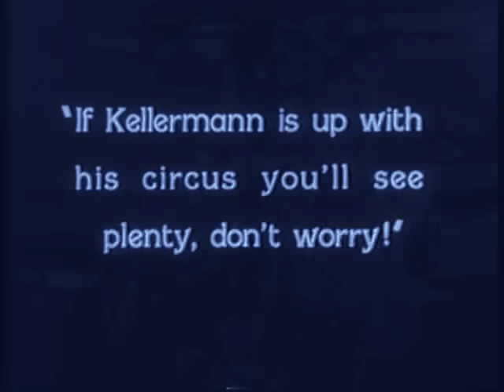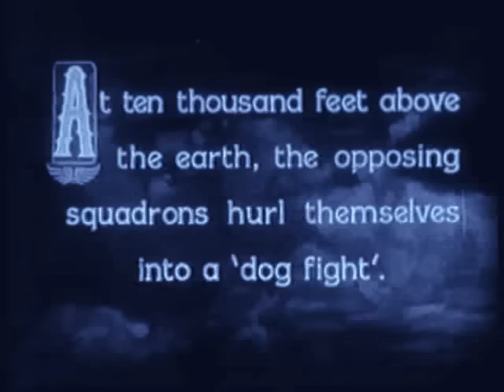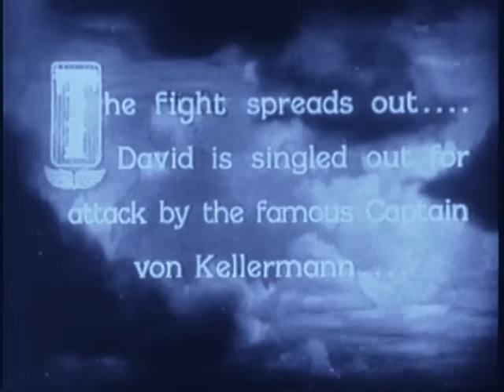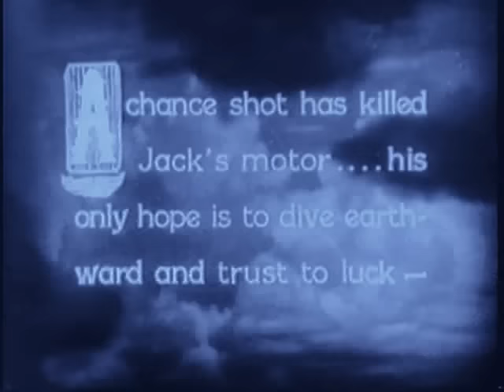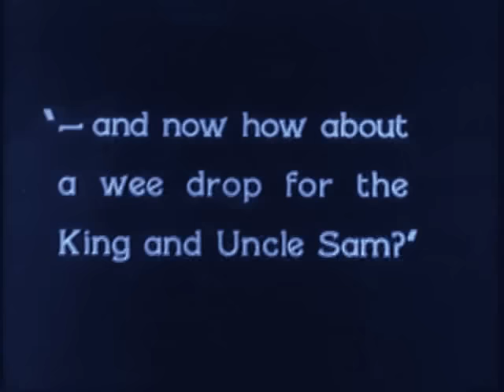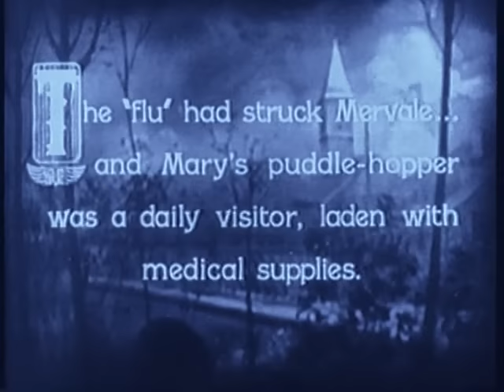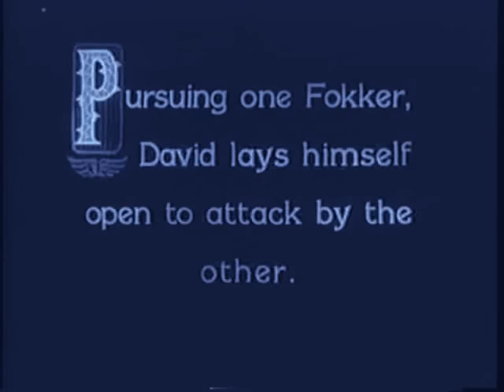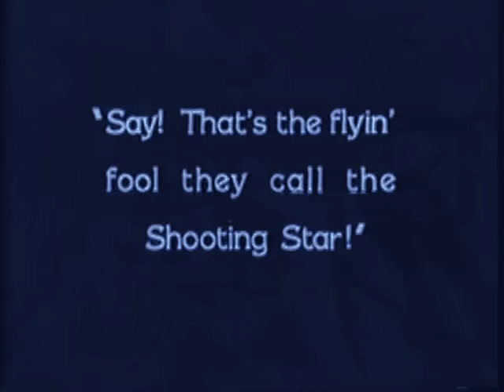Scenes from WINGS (1927) -- Clara Bow, Buddy Rogers, Richard Arlen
Scenes from WINGS (1927)
Starring: Clara Bow, Buddy Rodgers, Richard Arlen
Directed by William A. Wellman
Paramount
With matchless music score by Gaylord Carter.